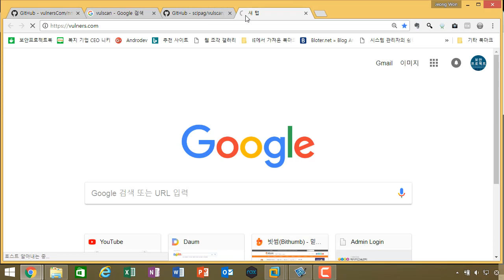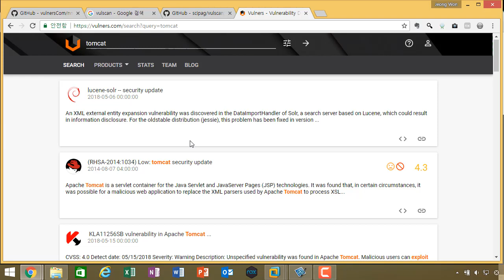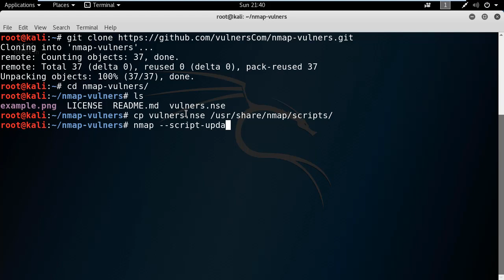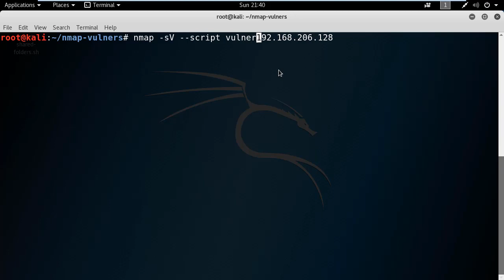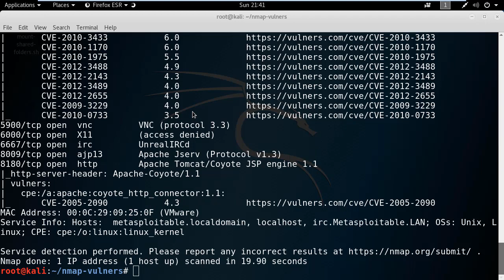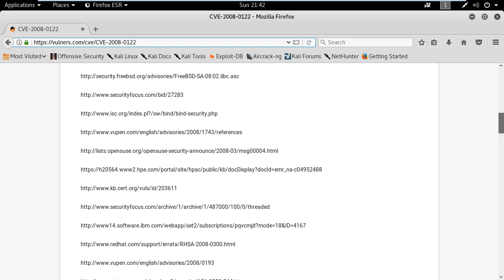(모의해킹, 칼리리눅스) Nmap NSE를 활용한 취약점 진단 - vulners.nse 활용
보안프로젝트 )에서 제공하는 IT보안 강의입니다. 이번 주제는 "Nmap NSE를 활용한 취약점 진단 - vulners.nse 활용" 입니다.